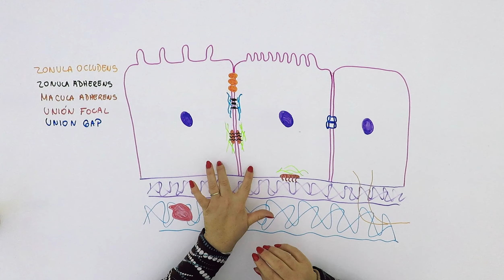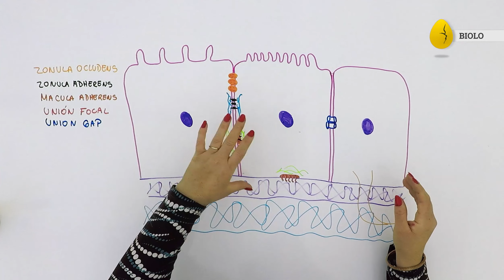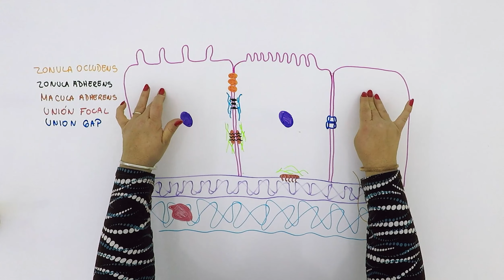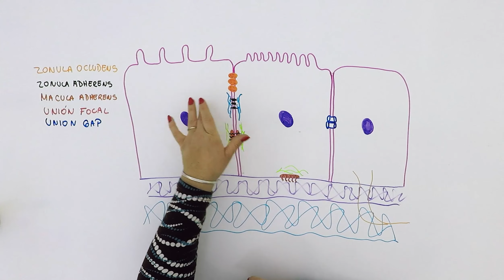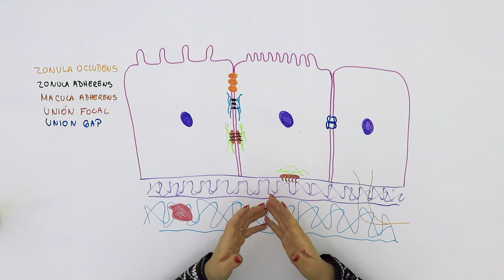Tejido Epitelial - Uniones intercelulares especializadas | Biología | Tejidos | V3 | Egg Educació